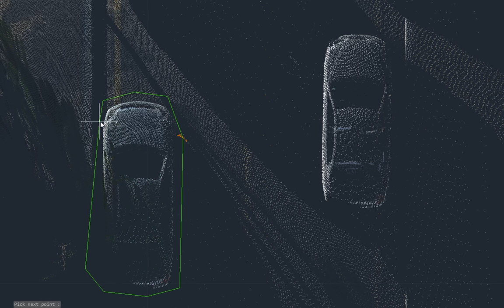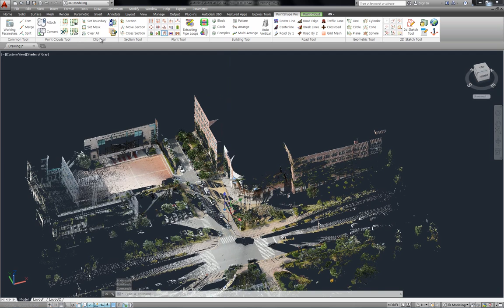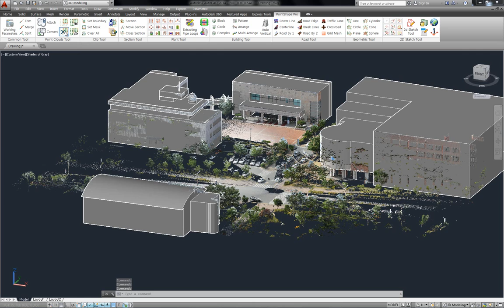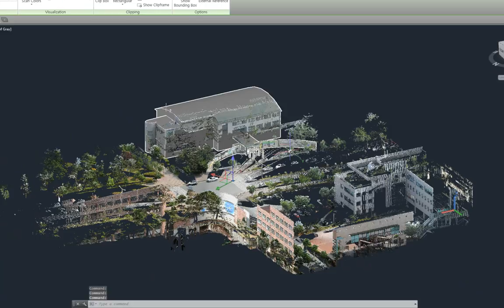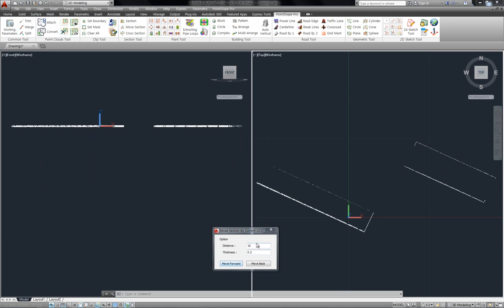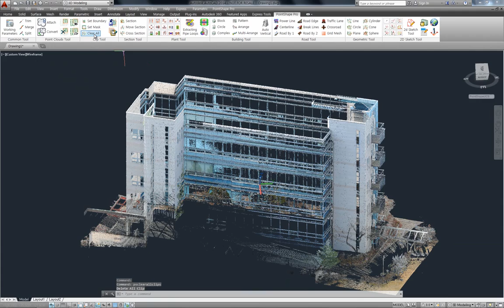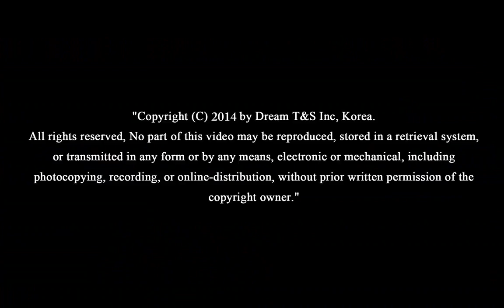PointShape™ Viewing for AutoCAD